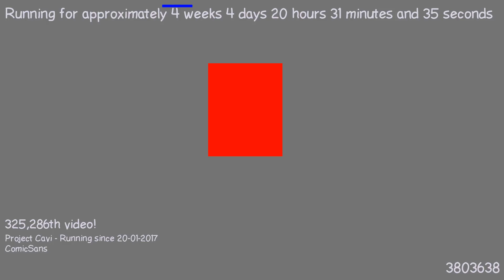1487788551 - Webdriver Cavi - H